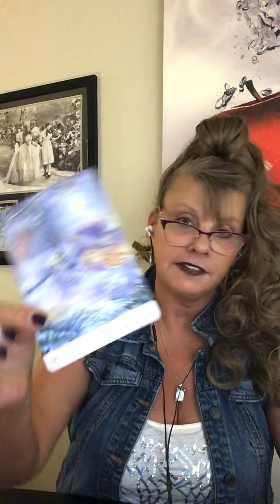VIRGO ♍️ LOVE ❤️❤️ BONUS READING ORACLE CARD CHANELLING "ONLY LOVE"